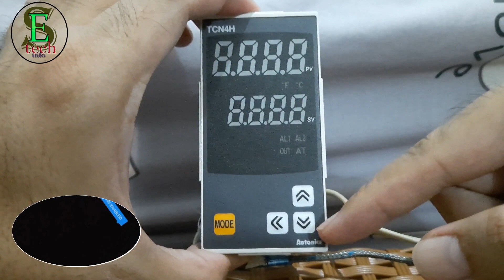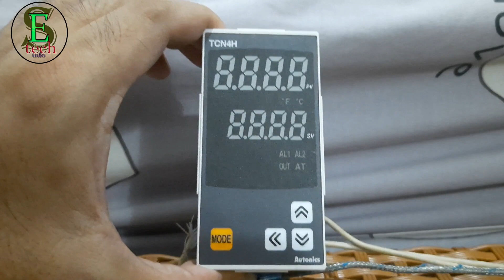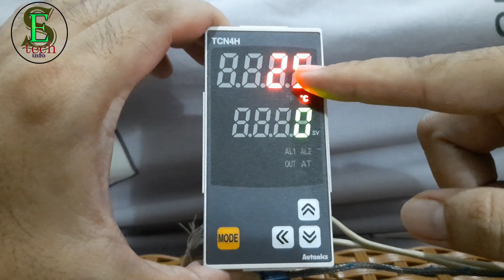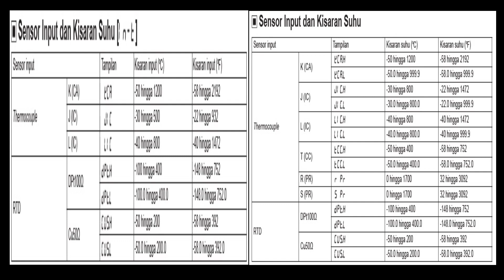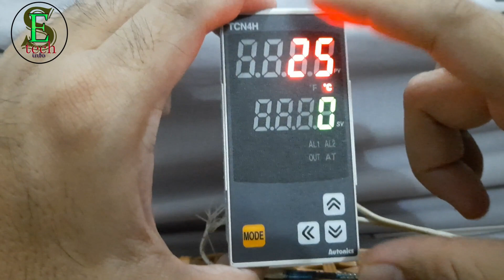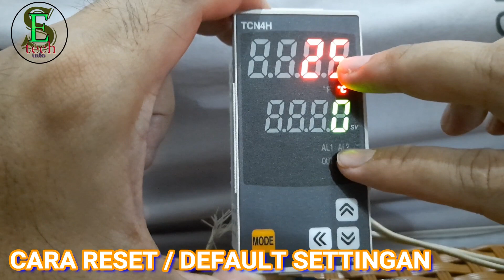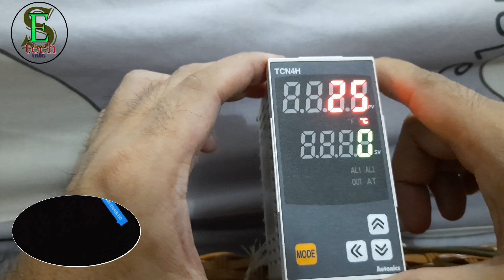simple&economical temperaturecontroller TCN autonics, cara default ke settingan pabrik 09052023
NB : Buat sobEST2 yang akan mencoba device segala jenis merk, perhatikan dulu petunjuk penggunaannya sebelum digunakan ya!

es_tech info merupakan channel untuk edukasi dan sharing mengenai teknologi.
apabila ada yang ingin ditanyakan bisa koment saja di kolom komentar ya, trimakasih.

es_tech info is a channel for education and sharing about technology.
if there is anything you want to ask, you can just comment in the comments column, thank you.